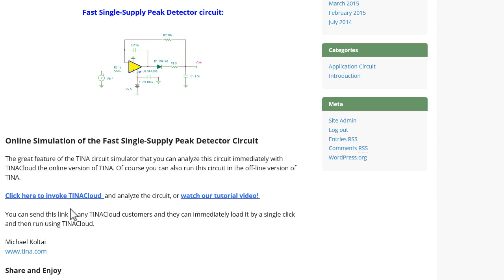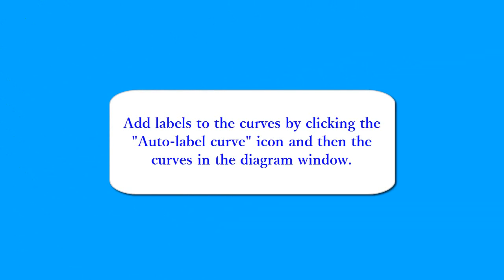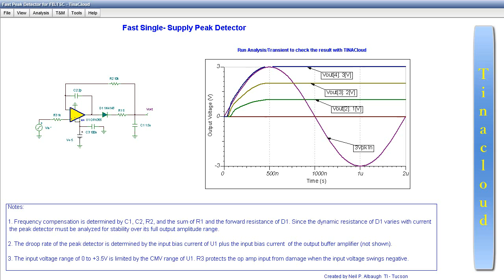Online Circuit Simulation of a Fast single supply Peak detector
The great feature of the TINA circuit simulator that you can analyze this circuit immediately with TINACloud the online version of TINA. Of course you can also run this circuit in the off-line version of TINA.

to invoke TINACloud and analyze the circuit yourself.